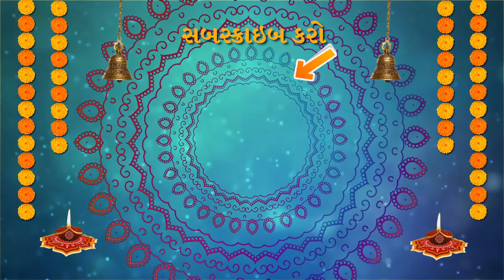CORONA NE HARAVTO MANTRA || કોરોના ને હરાવતો મંત્ર By Bhakti Amrut ગુજરાતી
CORONA NE HARAVTO MANTRA
કોરોના ને હરાવતો મંત્ર
CORONA UPAY GUJARATI
COVID UPAY
CORONA HOME
CORONA FIGHT
MANTRA SHAKTI
devi atharvashirsha
sunderkand
hanuman chalisa
prayanam yoga bmrutunjay mantra
Bhakti Amrut gujarati is dedicated to bring an experience of Divine spirituality comprising of a huge Catalogue of Bhajans of different Gods. From Bhajans of Atma-Bhakti to Ishwara-Bhakti, Ishta Devata-Bhakti, Guru-Bhakti and many more, the channel would take you on a Bhakti Marga of spirituality and Peace. So, surrender yourself to god only with Bhakti Amrut gujarati bhaktiamrutgujrati